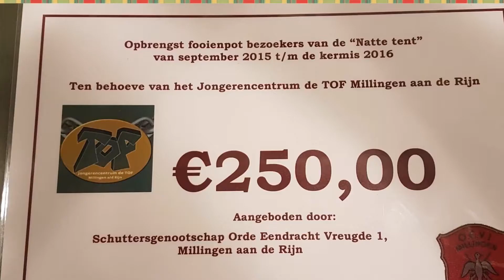Tof on Tour aftermovie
Een kleine terugblik op een fantastische dag vanuit jongerencentrum de Tof in Millingen aan de Rijn op 4 januari 2018!